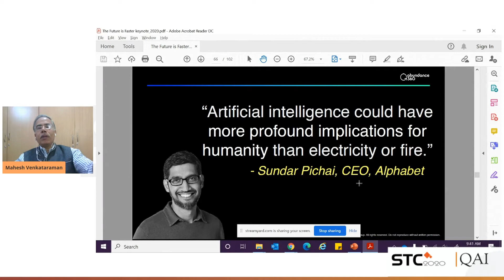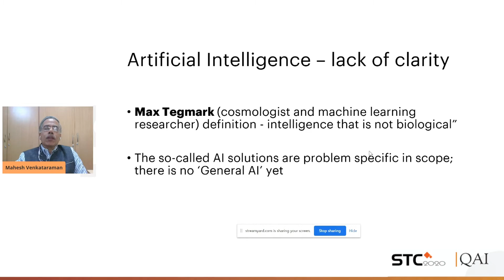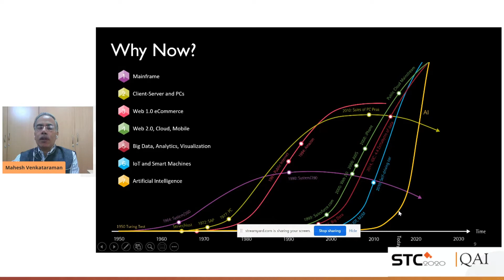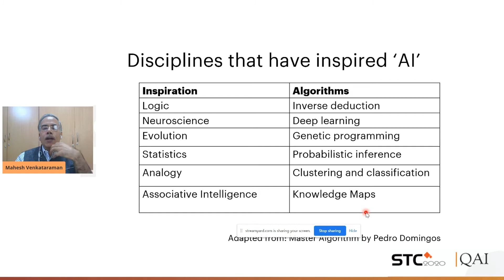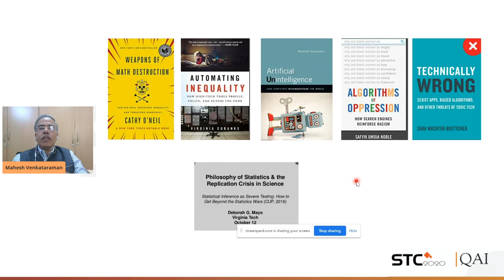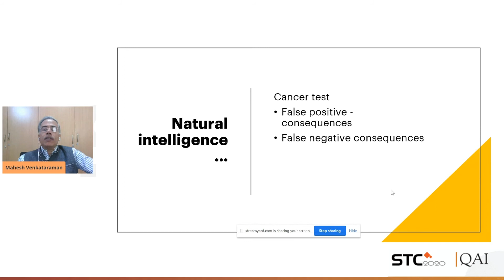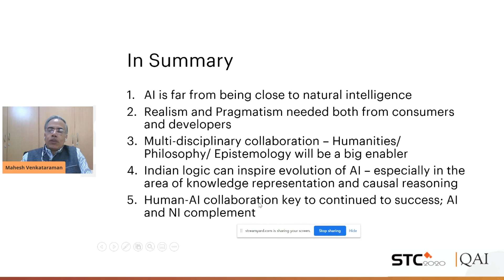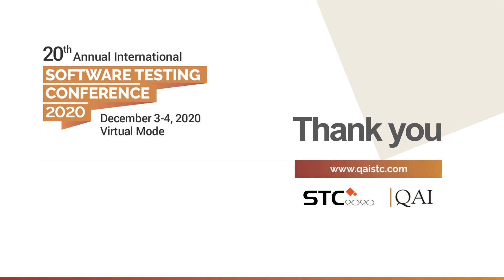Artificial & Natural Intelligence – Competing or Complementary? by Mahesh Venkataraman, Accenture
In this keynote we will examine the foundations of current state of artificial intelligence technology, its promises, pitfalls, hype and limitations. We then discuss the model of human intelligence, human cognition and reasoning from a philosophical, psychological and computational perspectives. Finally we compare and contrast the two intelligences and make a projection of possibilities into future and its implications for quality engineering.